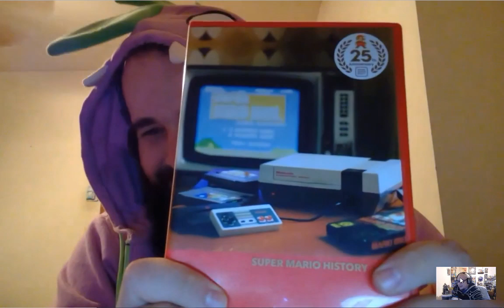Animal Crossing and Other Nerd Talk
Nintendo Nerds